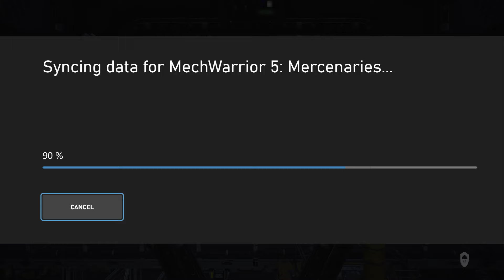I give you the Cappelan Confederation! – MechWarrior 5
This is that moment, the one moment in Battletech's history where everything changed.  From now to 3152, it is all Hanse Davion's Fault